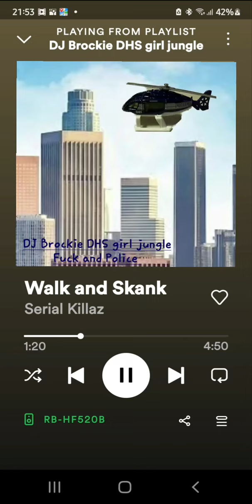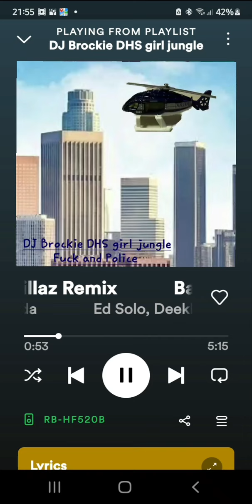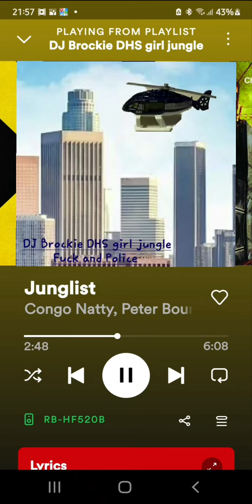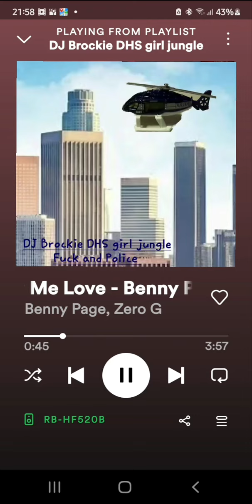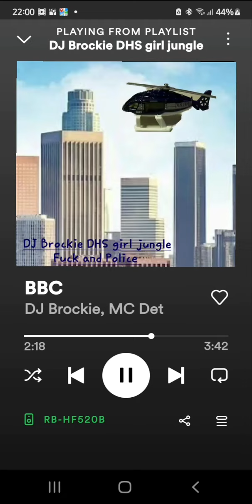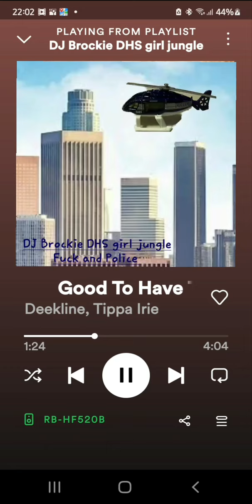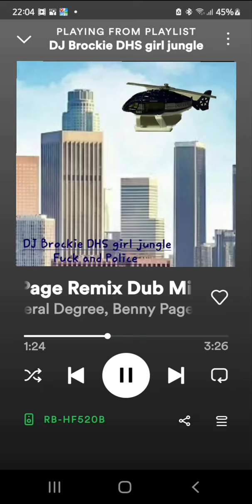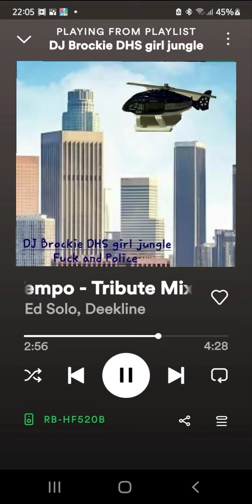DJ Brockie DHS girl Jungle Music